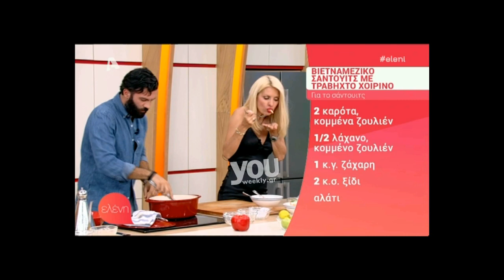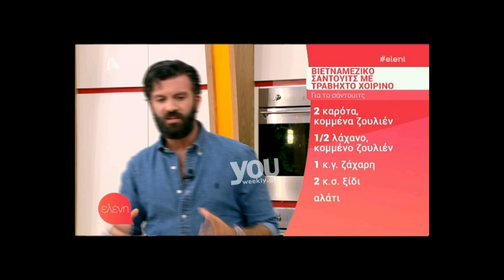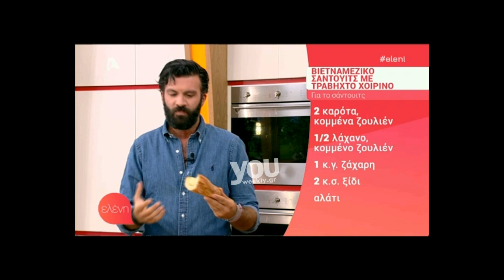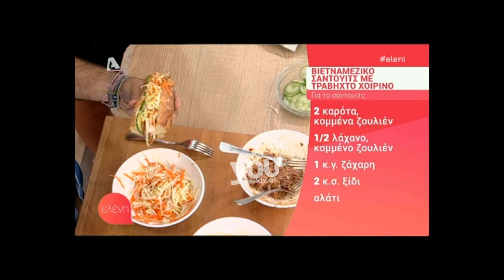Ελένη Μενεγάκη: Ανανέωσε on air το συμβόλαιο συνεργάτη της